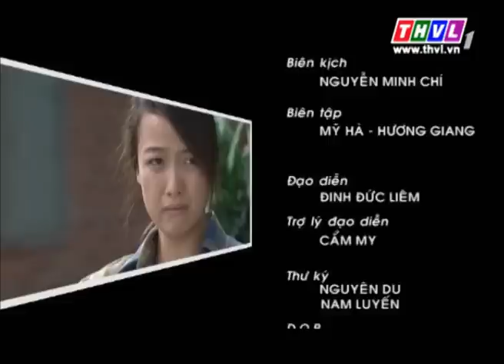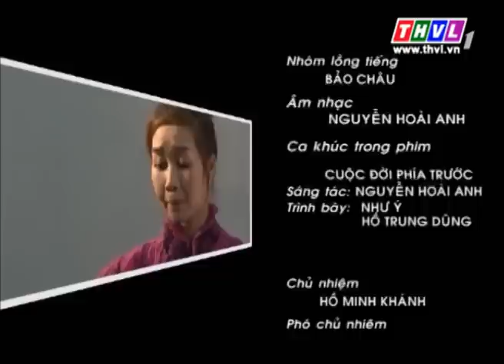THVL | Dốc sinh tồn - Tập 1